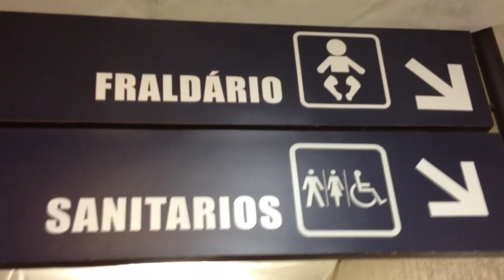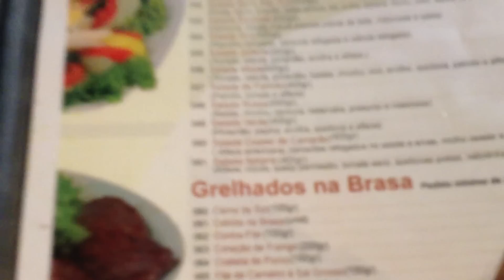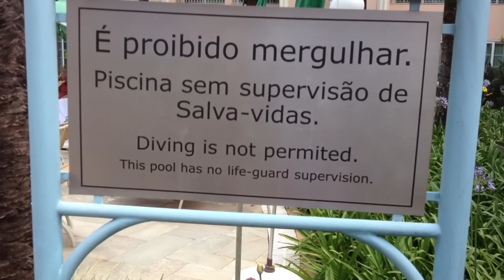Sensato en Brazil ( Reality show Episode 5 by Omedia )